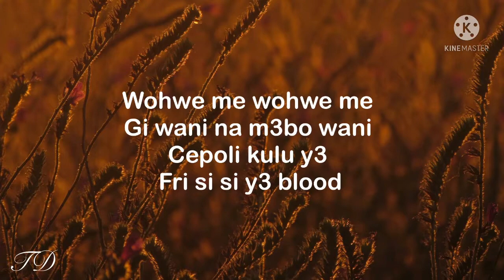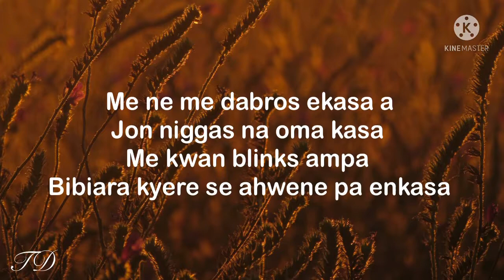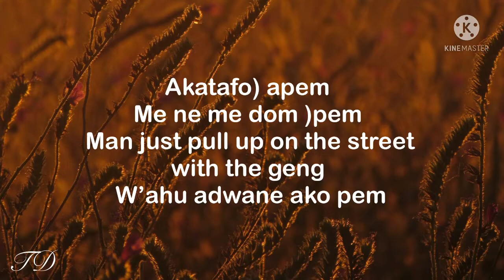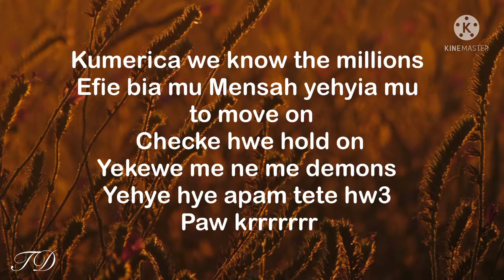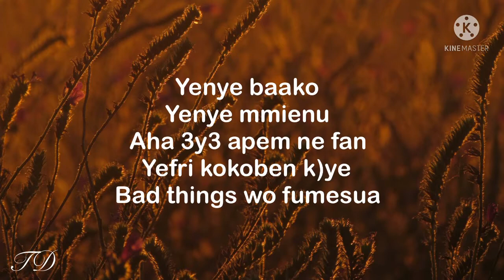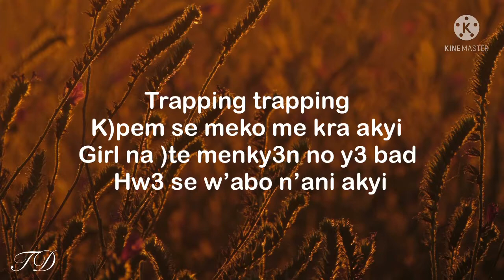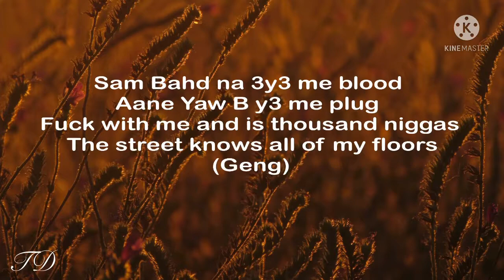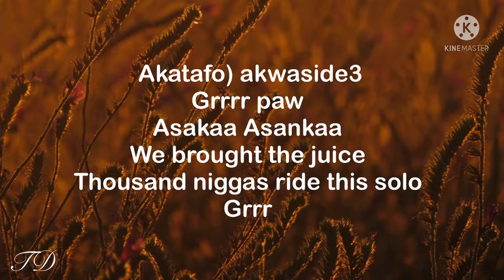Jay Bahd - Y3 Y3 Dom (Lyrics) ft. Skyface SDW, Reggie, Kwaku DMC, City Boy, Kawabanga & O’Kenneth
Please I Don’t Own Any Rights To This Song